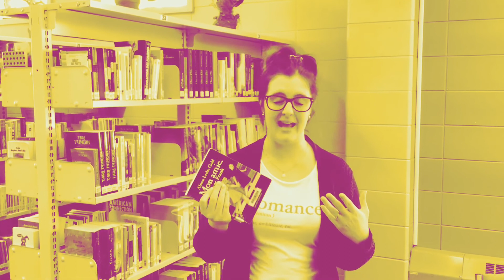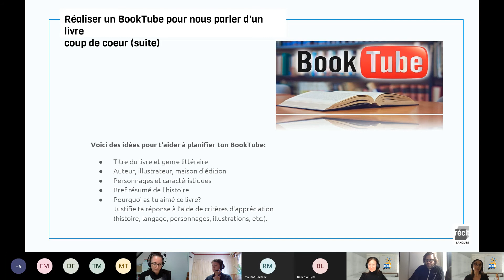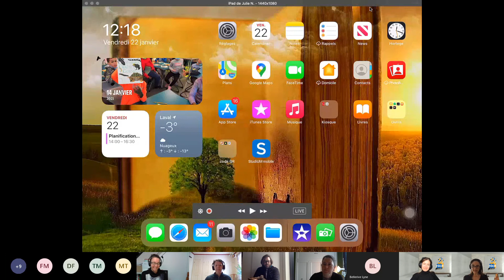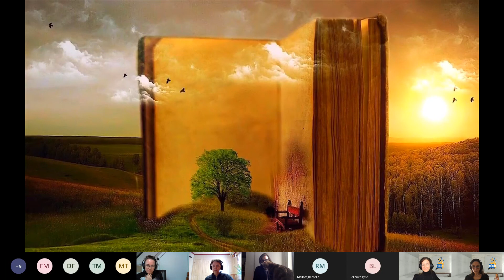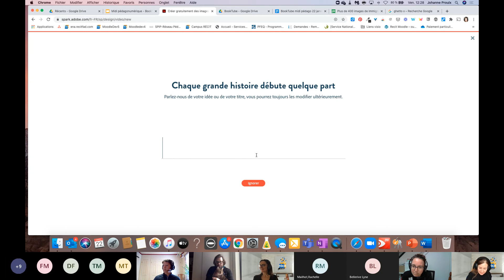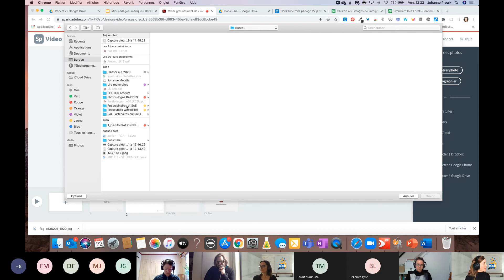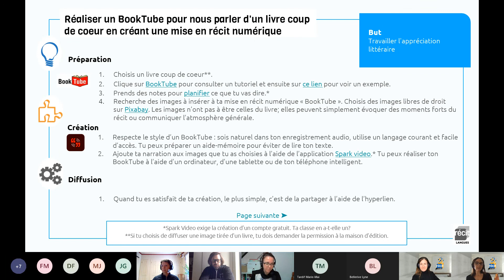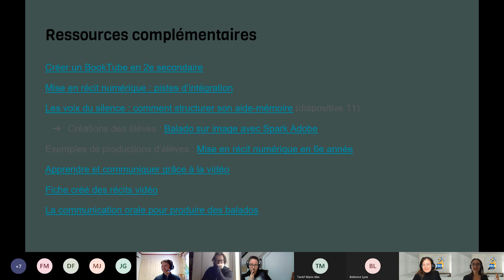Créer un BookTube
Nous présentons deux activité express pour amener vos élèves à créer facilement des BookTube à l’aide de la tablette numérique ou d’une alternative multiplateforme. Atelier de formation Accédez plus bas aux différents chapitres
00:00 - Introduction
00:43 - Réaliser un BookTube à l'aide d'un iPad (exemple au primaire)
02:14 - Exemple de BookTube de Laurie Couture
07:10 - Les 4 dimensions de la lecture
08:32 - Étape de création avec iMovie (démonstration)
16:15 - Réaliser un BookTube en créant une mise en récit numérique (exemple au secondaire)
16:56 - Étape de création avec Spark Video
26:13 - D'autres ressources
32:24 - Obtenir son badge de participation sur Campus RÉCIT